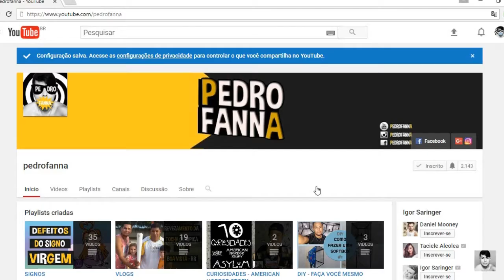ESTAGIÁRIOS DO SIGNO LEÃO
Estagiários de cada signo 05/12

Abraço